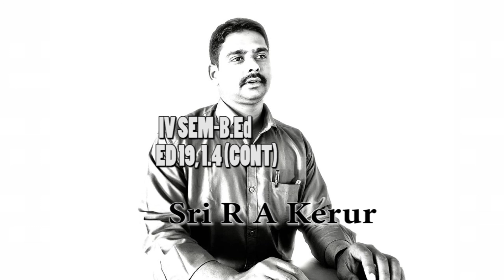ED- 19-1. 4 (CONT)-RAK